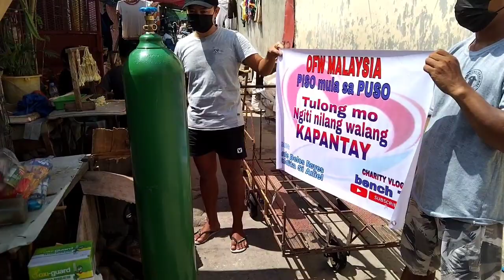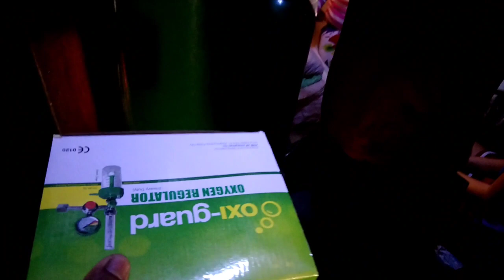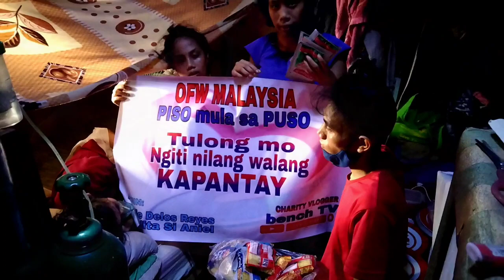Ibinigay nang DIYOS Ang sagot sa dasal Nang magkakaptid para Kay kuya RANDY, || OFW MALAYSIA ||PART3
magtiwala at tumawag sa ating panginoon dahil bibigyan nya nang kasagutan Ang ating panalangin...tulad nang kila kuya RANDY ibinigay nya Ang mga taong MAARING makatulong sa magkakaptid sa hiling na oxygen..maraming maraming salamt po panginoon...